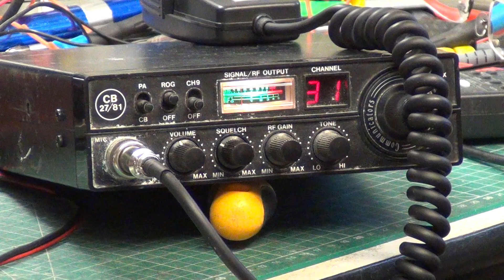LCL Communicators NI440DX CB27/81 UK FM CB radio - On The Air test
Well this video starts at 'the top if the hill' at the 1 1/2 mile point owing to a flat battery in the camcorder, therefore missing the start at 'end of the lane', 'Ancaster petrol station' & 'Ancaster crossroads'.

I find these sets work well, though rarely do 4W. a bit like new sets rarely do 4W. TX clarity is always good & I always get on well with the receive even though many people moan about the receive. As the receiver in these sets is unusual & more difficult to align than most it makes me wonder if most of the sets like this out there & just out of alignment.

Recorded 3rd July 2022

Richard G0OJF
Richard 20FKC, Mr Chippie

Lincolnshire, UK